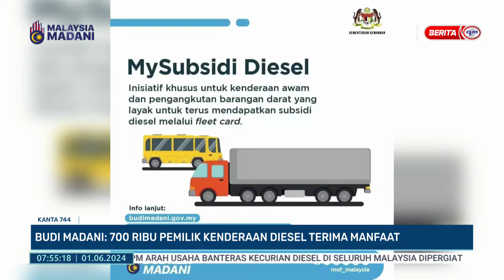1 JUN 2024 - KANTA 744 PAGI